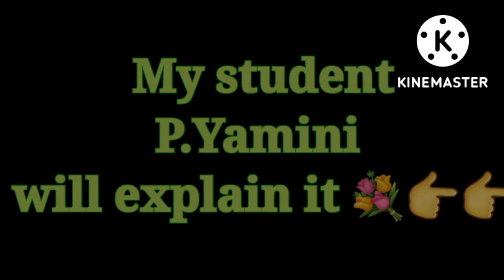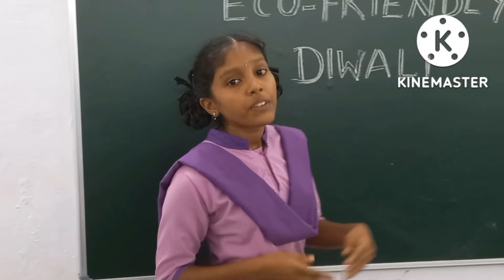ECO -FRIENDLY DIWALI